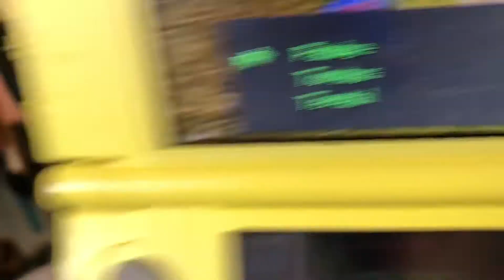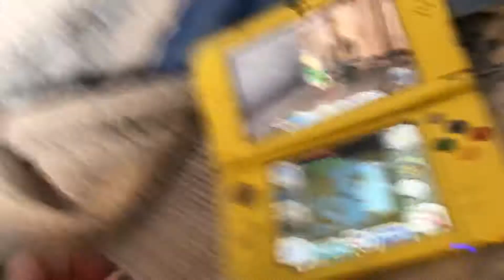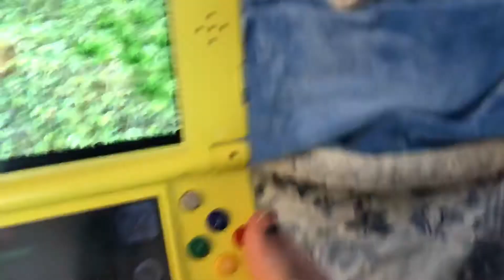The Legend of Zelda Majora’s Mask: The Keaton Quiz